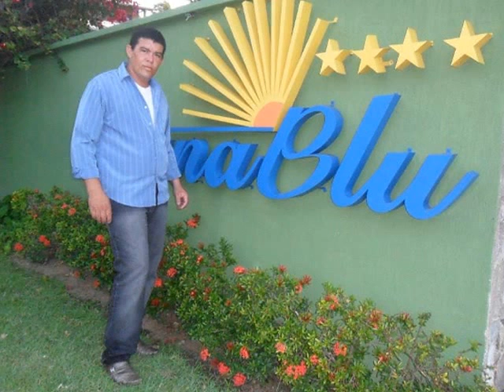CD Wellingsson Costa - Te encontrar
CD Te encontrar